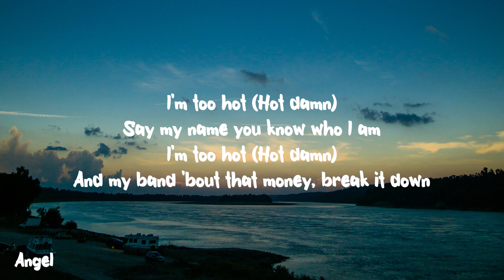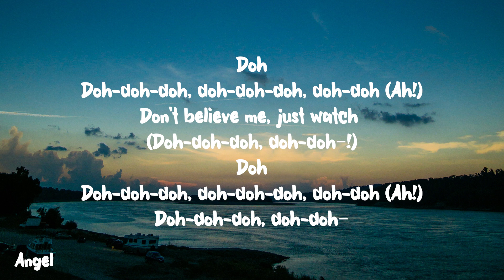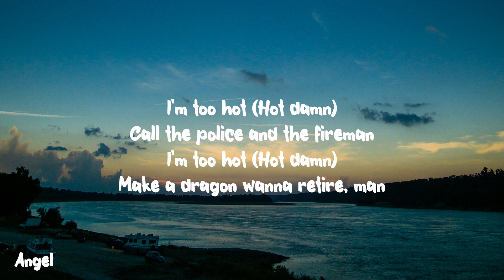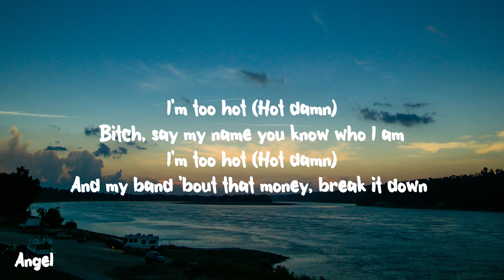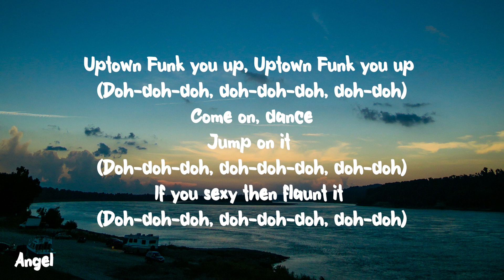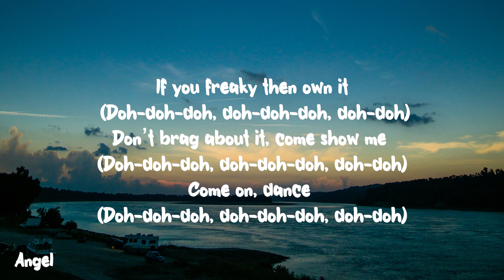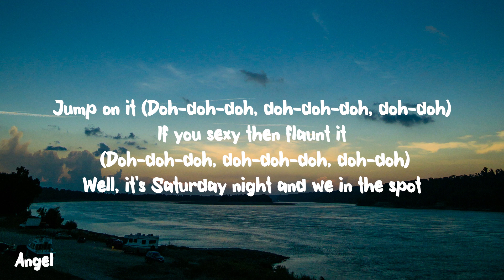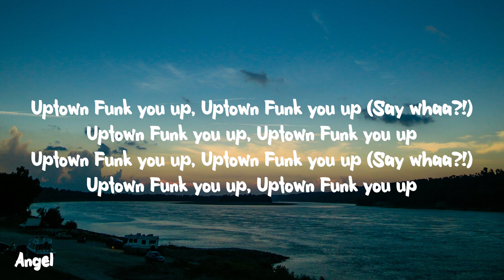Mark Ronson - Uptown Funk (Lyrics) ft. Bruno Mars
Welcome to Angel Music! We're a YouTube channel featuring a variety of music video lyrics with accurate, on-screen lyrics for singing along.

[Post-Chorus]
Doh
Doh
Doh-doh-doh, doh-doh-doh, doh-doh (Ah!)
Doh-doh-doh, doh-doh–

[Post-Chorus]
Doh

Doh
Doh-doh-doh, doh-doh-doh, doh-doh
Before we leave (Doh-doh-doh, doh-doh-doh, doh-doh)
Lemme tell y'all a lil' something (Doh-doh-doh, doh-doh-doh, doh-doh)
Uptown Funk you up, Uptown Funk you up (Doh-doh-doh, doh-doh-doh, doh-doh)
I said Uptown Funk you up, Uptown Funk you up (Doh-doh-doh, doh-doh-doh, doh-doh)
Jump on it (Doh-doh-doh, doh-doh-doh, doh-doh)
If you sexy then flaunt it (Doh-doh-doh, doh-doh-doh, doh-doh)
If you freaky then own it (Doh-doh-doh, doh-doh-doh, doh-doh)
Don’t brag about it, come show me (Doh-doh-doh, doh-doh-doh, doh-doh)
Come on, dance (Doh-doh-doh, doh-doh-doh, doh-doh)